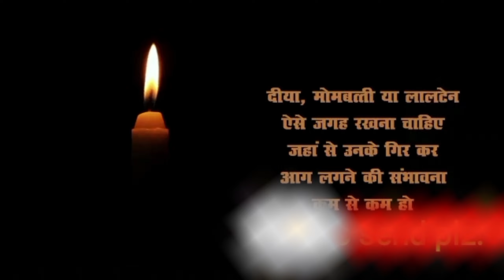Global Fire Safety Awareness Campaign launched by the Bihar government.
In a significant stride towards ensuring the safety and security of its citizens, the Bihar government has initiated a groundbreaking Global Fire Safety Awareness Campaign. This campaign, aimed at raising awareness about fire safety measures and promoting proactive measures to prevent fire incidents, marks a pivotal moment in the state's commitment to safeguarding its communities.

The Global Fire Safety Awareness Campaign, spearheaded by the Bihar government, encompasses a series of initiatives and programs designed to educate individuals, families, and communities about the importance of fire safety preparedness. Through various outreach efforts, including workshops, seminars, training sessions, and public service announcements, the campaign aims to empower citizens with the knowledge and skills necessary to prevent, detect, and respond to fire emergencies effectively.

One of the primary objectives of the campaign is to foster a culture of fire safety consciousness among citizens of all ages and backgrounds. By emphasizing the significance of early detection, evacuation procedures, and fire extinguishing techniques, the campaign seeks to equip individuals with the tools and resources needed to mitigate the risks associated with fire hazards.

Furthermore, the Global Fire Safety Awareness Campaign places a strong emphasis on community engagement and collaboration. Recognizing that fire safety is a collective responsibility, the campaign encourages partnerships between government agencies, local authorities, fire departments, educational institutions, businesses, and community organizations to foster a coordinated approach towards fire prevention and response.

Through strategic partnerships and collaborations, the campaign aims to leverage the collective expertise and resources of various stakeholders to implement comprehensive fire safety initiatives tailored to the specific needs and challenges of different communities across Bihar. By fostering dialogue, sharing best practices, and facilitating knowledge exchange.